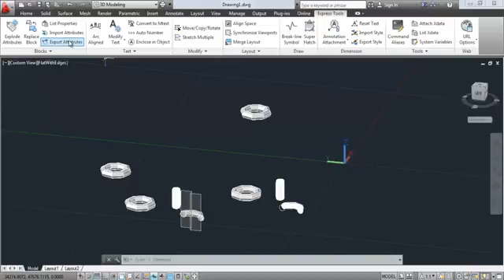A 10 7 Express Tools